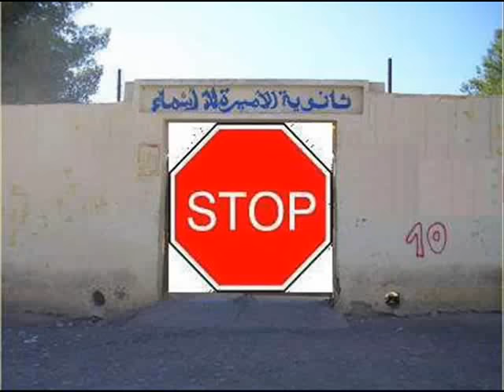hamid bouchnak farhatna zina